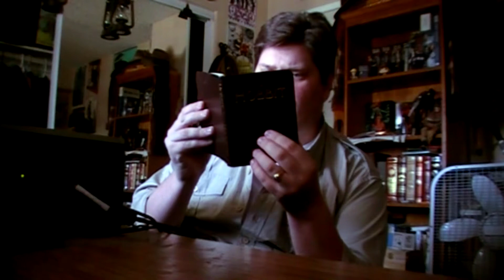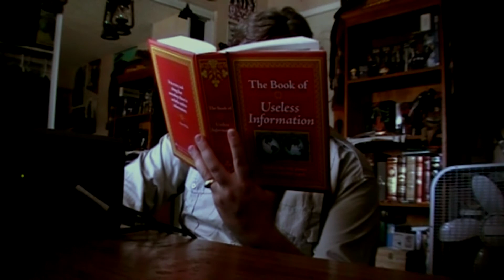365 Day Challenge Day 110 "Book Break 3"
365 Day Challenge Day 110